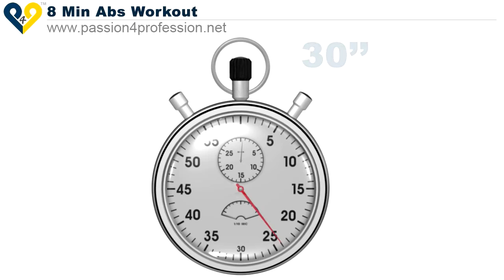Пресс HD Version